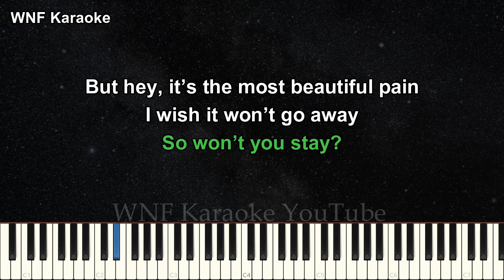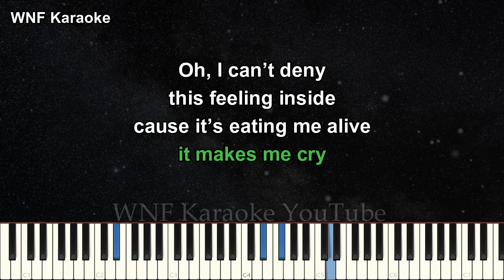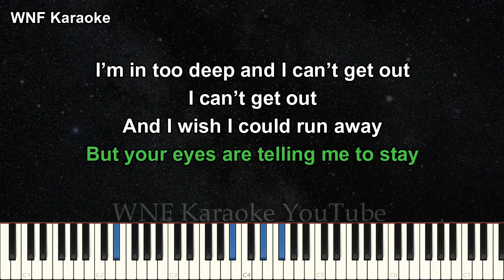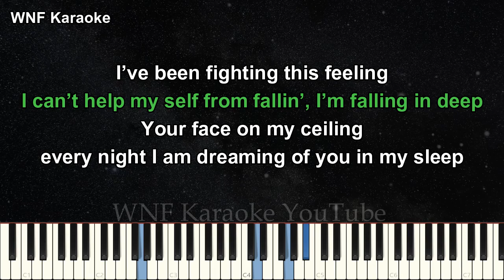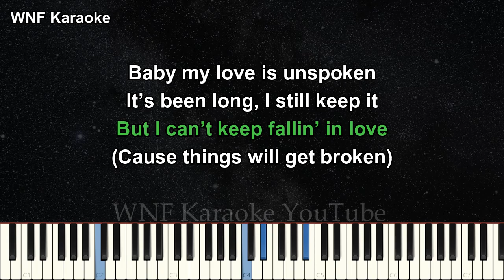Mirabeth - Unspoken Karaoke Piano MALE KEY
MALE KEY/COWOK
Written by Mirabeth Sonia & Giovanni Rahmadeva